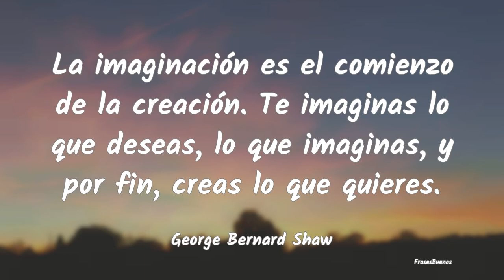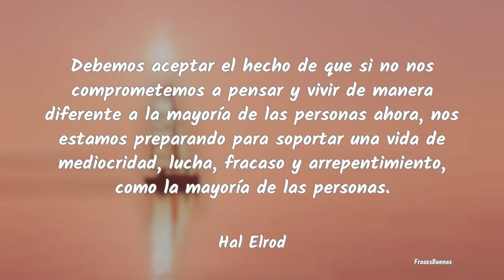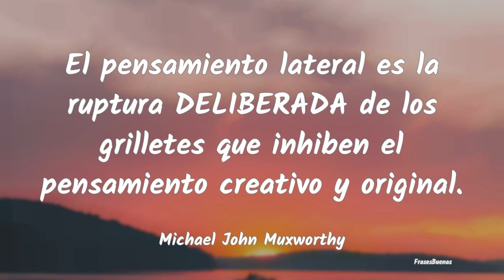Frases sobre Pensar Diferente